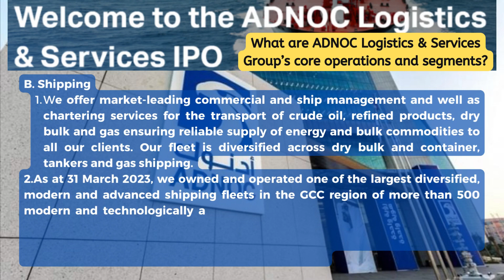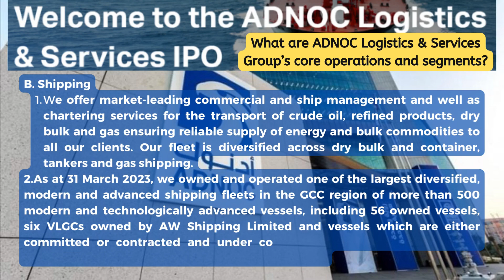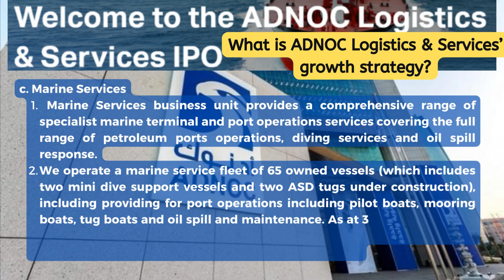ADNOC Logistics & Services IPO FAQ Frequently asked question 3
We provide market-leading, reliable and cost-competitive maritime and logistics solutions through our three key business units:
a. Integrated Logistics
We provide integrated logistics solutions for the energy sector and have a strategic presence in all ADNOC offshore and onshore sites, enabling fast response to client needs. Our operations are conducted through a vast integrated logistics network, including nine natural and artificial islands, more than 70 offshore locations, more than 50 jack-up rigs and supporting barges. We operate more than 330 jack-up rig and barge moves, more than 190 offshore vessels supporting integrated logistics, 4,500 logistics equipment items and more than 460,000 square meters of storage space (as of 31 December 2022).
b. Shipping
1. We offer market-leading commercial and ship management and well as chartering services for the transport of crude oil, refined products, dry bulk and gas ensuring reliable supply of energy and bulk commodities to all our clients. Our fleet is diversified across dry bulk and container, tankers and gas shipping.
2. As at 31 March 2023, we owned and operated one of the largest diversified, modern and advanced shipping fleets in the GCC region of more than 500 modern and technologically advanced vessels, including 56 owned vessels, six VLGCs owned by AW Shipping Limited and vessels which are either committed or contracted and under construction for scheduled delivery between 2023 and 2026, of which 46 were on water.
3. As part of our growth strategy, we seek to grow the fleet of our owned vessels in the future. As at 31 December 2022, the average age of our owned fleet was approximately 11 years (excluding the new build ordered vessels, which will reduce the fleet’s average age).
4. Our Shipping business unit is comprised of three business lines which are also our separate reportable segments: (i) dry bulk shipping (which includes containers), (ii) tankers, and (iii) gas carriers.
c. Marine Services
1. Our Marine Services business unit provides a comprehensive range of specialist marine terminal and port operations services covering the full range of petroleum ports operations, diving services and oil spill response.
2. We operate a marine service fleet of 65 owned vessels (which includes two mini dive support vessels and two ASD tugs under construction), including providing for port operations including pilot boats, mooring boats, tug boats and oil spill and maintenance. As at 31 December 2022, our fleet (excluding two mini dive support vessels and two ASD tugs under construction) had an average age of nine years.